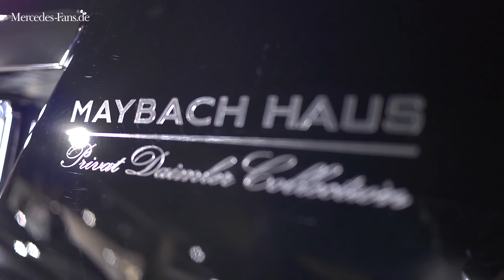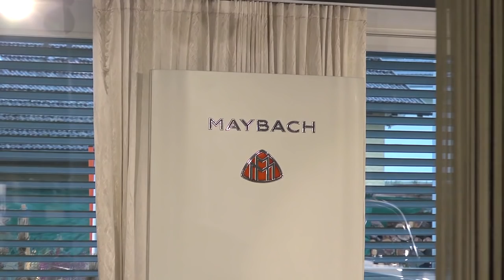Ein Besuch im Maybach Haus in Appenzell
Das Maybach Haus ist eine kleine Besonderheit in der Auto-Welt. Hier widmet man sich dem bis 2012 gebauten Maybach und seinen Anhängern.  Zutritt nur auf Einladung. Mercedes-Fans durfte hier drehen und lädt Euch alle ein, hinter die Kulissen des Maybach Haus zu schauen.